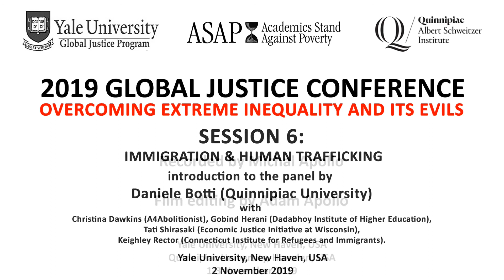6.0 Daniele Botti Opening the Session on Immigration & Human Trafficking